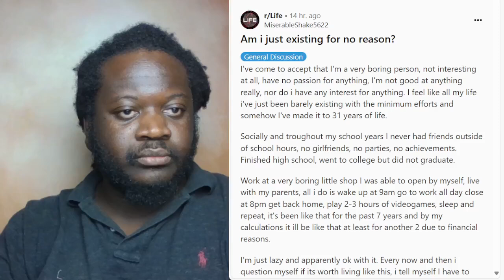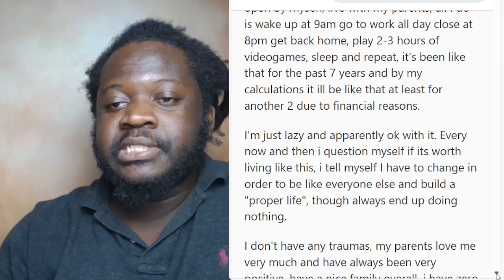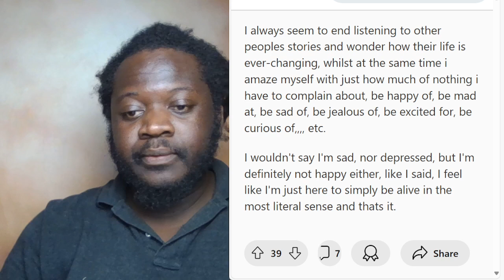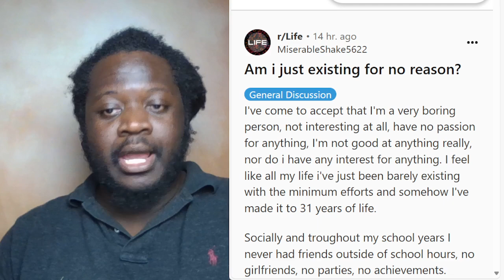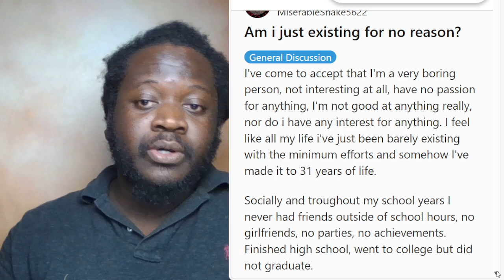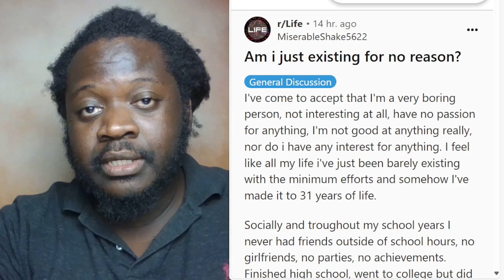WHAT IS THE PURPOSE OF LIVING? ARE WE EXISTED FOR NO REASON?